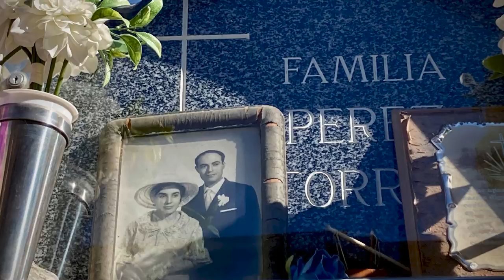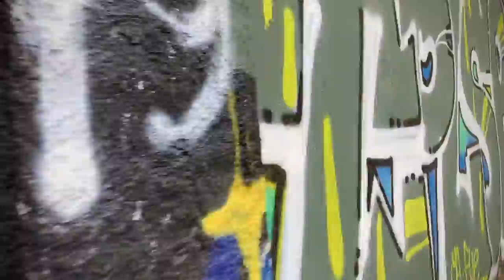HolaBarcelona — Novembre 2022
Tous ces gens courent d’un sens de l’autre, cric cric cric cric crisse le sable foulé, voici HolaBarcelona en novembre 2022…